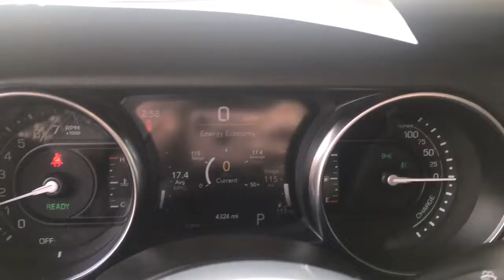2021 Jeep Wrangler Eau Claire, Chippewa Falls, Cadott, Thorp, Ladysmith, WI S7729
Hydro Blue Pearl Coat Used 2021 Jeep Wrangler available in Cadott, Wisconsin. Servicing the Chippewa Falls, Cadott, Thorp, Ladysmith, WI area.
2021 Jeep Wrangler Unlimited Sahara 4xe - Stock#: S7729 - VIN#: 1C4JJXP69MW822433

Recent Arrival! Clean Autocheck Vehicle History, 1 Owner, Balance 5 Year / 60,000 mile warranty, 4 X 4, Bluetooth, Leather Seats, Heat Package, Heated Seats/Steering Wheel, Remote Start, USB Port, BackUp Camera, iPod Jack, Tow Package, Premium Sound Package, Apple Car Play/ Google Car Play, 7 & 4 Pin Wiring Harness, 700 Amp Maintenance Free Battery, Auxiliary Switches, Class II Receiver Hitch, Cold Weather Group, Heated Front Seats, Heated Steering Wheel, Navigation System, Quick Order Package 29P, Remote Start System, Trailer Tow & HD Electrical Group. Priced below KBB Fair Purchase Price! 2021 Jeep Wrangler Unlimited Sahara 4xe Hydro Blue Pearl Coat Odometer is 1340 miles below market average!brbrbrAll of our Chilson preowned inventory has been fully inspected and goes through a rigorous reconditioning and detail process. The Chilson family has been doing business in the Chippewa Valley since 1959. Because we put our name on the back of every vehicle we sell, we take great pride striving to make sure that the vehicles you purchase from our stores come with no surprises. We feel the best surprise in buying a car is no surprise. We stand behind all of our vehicles with an extensive warranty and include a coupon book packed with discounts and no charge offers valued at $500 with every vehicle purchase. Stop in soon and check out our way of doing business and buy with confidence because with us, you know what you are buying. We look forward to meeting you, The Chilson Family.